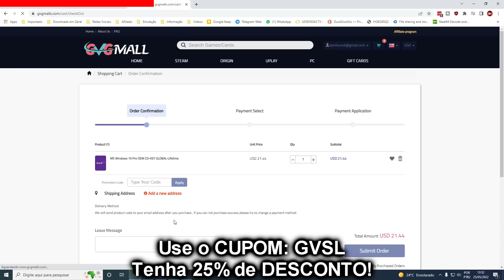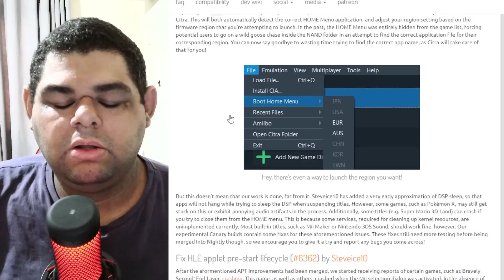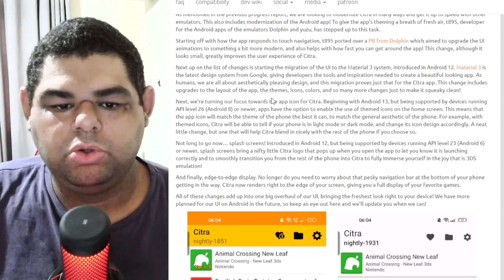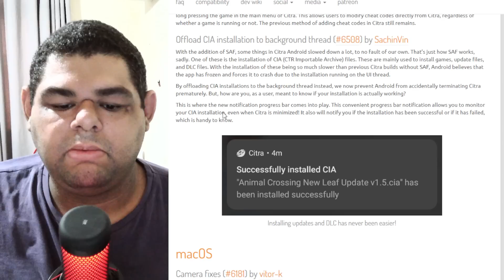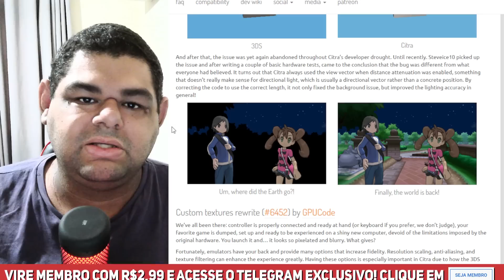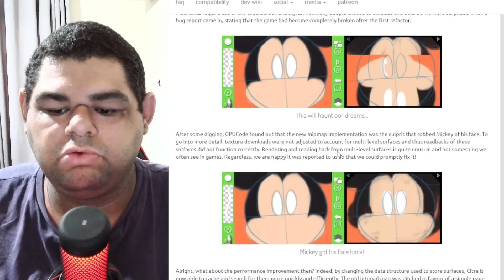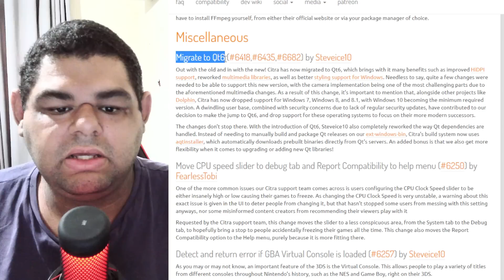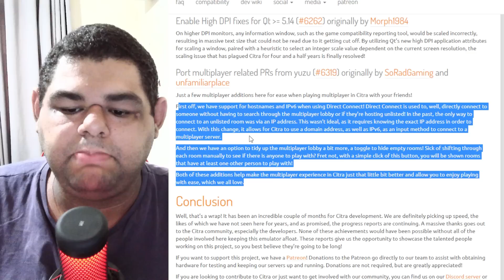🔥PROGRESSOS ABSURDOS do CITRA no PC, ANDROID e MACOS! | VULKAN SUMIU PQ?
O Citra vem passando por grandes mudanças, e hoje vamos conferir o progresso insano que aconteceu nos últimos 3 meses. A junção do trabalho de várias pessoas empenhadas a preservar o Nintendo 3DS no PC, Android e MacOS.

Mini PC GAMER Chaterey G2
Miyoo Mini Plus
Powkiddy RK2023
Powkiddy X55

Gamesir G7
8BitDo Pro 2
8BitDo Ultimate Wireless
Gulikit KingKong 2
Gamesir X2
Gamesir T4 Pro
Adptador bluetooth
Leitor cartão SD

💻Meu PC:
Intel Core i7 10700 @4.6GHz
16Gb (2x8) 3000Mhz OLOy Owl